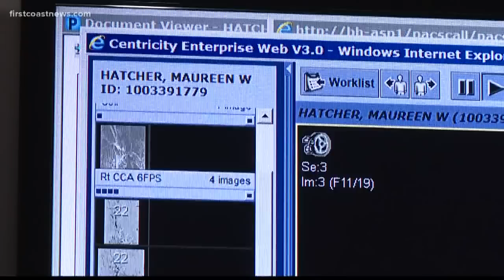Loyal dogs rescue owner after stroke; Ring camera captures it all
Maureen Hatcher collapsed in her St. Augustine home Dec. 3.  A clot cut off the blood flow to the right side of her brain, which meant the clock was ticking to prevent permanent brain damage